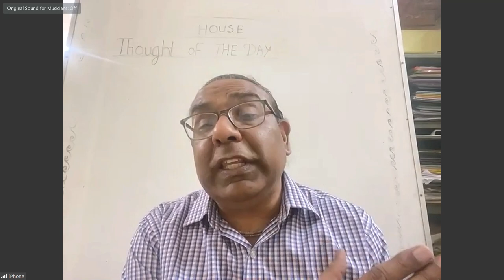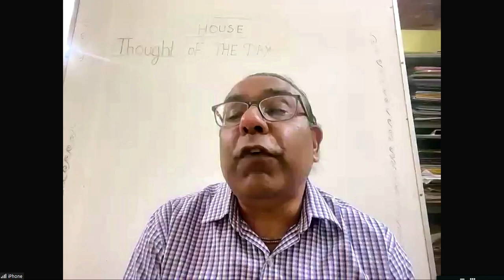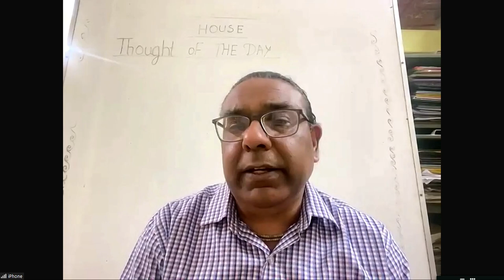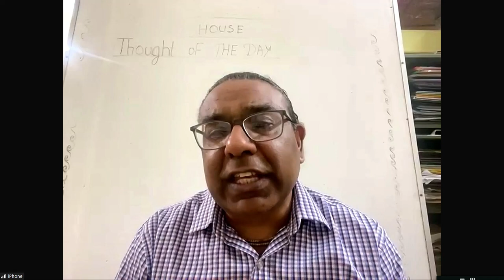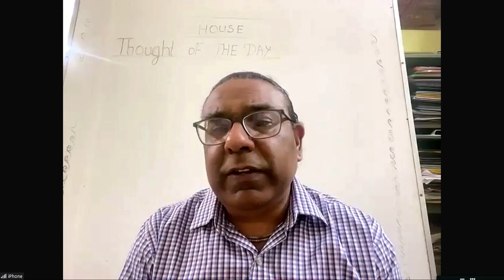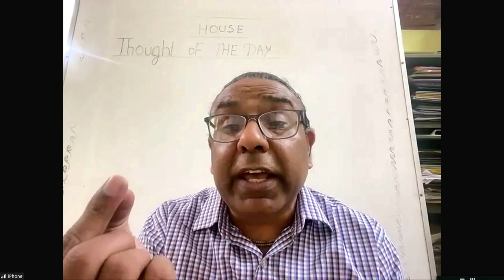Live Interaction on PMeVIDYA : Soil as a Resource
Soil as a Resource
Subject: Social Science Class: X

Sahyog Session
Mon-Fri                                             5-5.30pm

The programs can be viewed on:
1. DD Free dish channel #128
2. Zee Dish TV Channel #950
3. Tata Sky Channel #756
4. Airtel TV Channel #440
5. Videocon Channel #477
6. Jio TV App
7. ‘NCERT OFFICIAL’ YouTube Channel
3. SWAYAM Prabha App
4. ePathshala Kishore Manch App
5. Social Media Platforms of CIET & NCERT (YouTube, Facebook, Twitter, WhatsApp, Telegram)